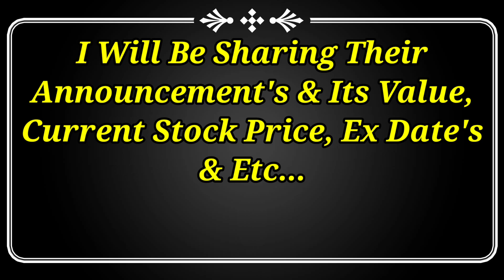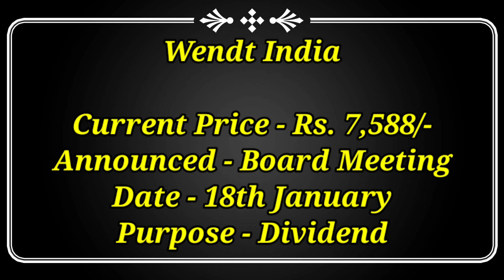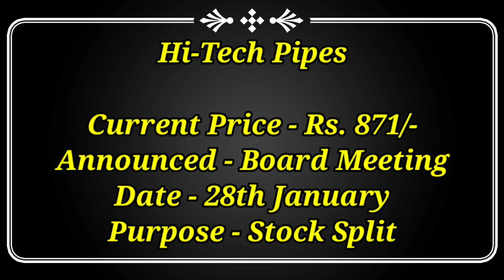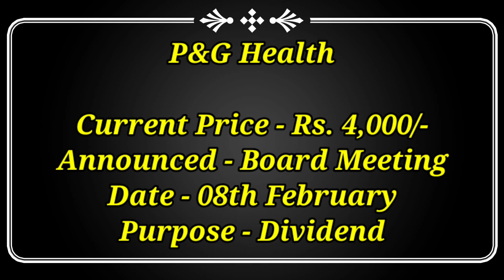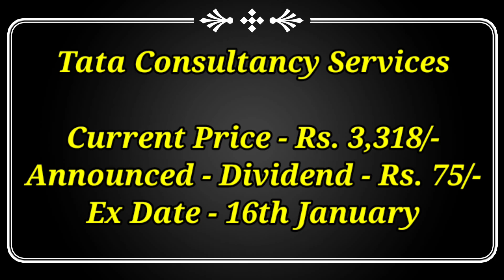11 Company Declared High Dividend & Split With Ex Date's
11 Company Declared High Dividend & Split With Ex Date's

Dividend stock
upcoming Dividend
upcoming shares

Market analysis
Market news today
Market news